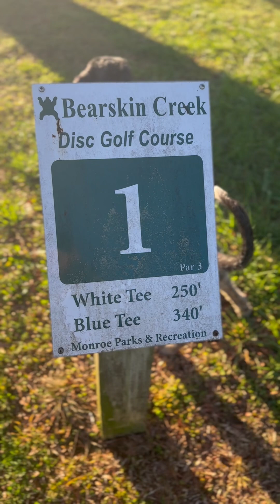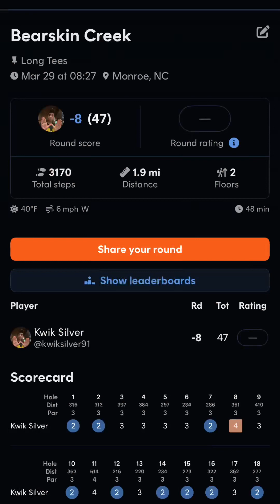Full round at Bearskin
On 3/29/2024, Preemo and I played a very wet and muddy round at Bearskin Creek Disc Golf course in Monroe NC. I used my pink Discraft Luna for putt, my blue Discmania RazorClaw3, my green MVP Hex, my green MVP Time Lapse, my orange (beat-up) and brown (newer) MVP Terra, my orange Innova Champion Corvette, and my green Innova Champion Thunderbird.